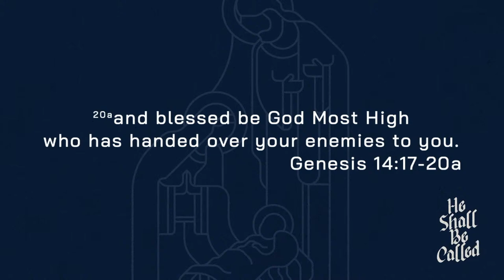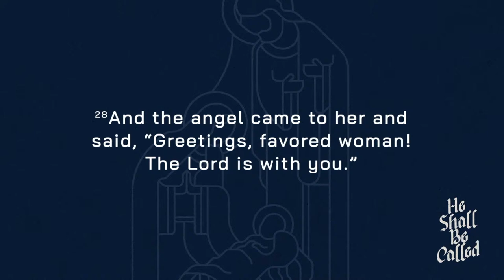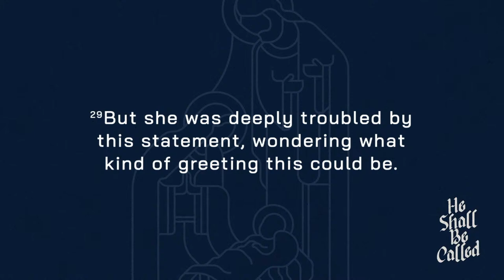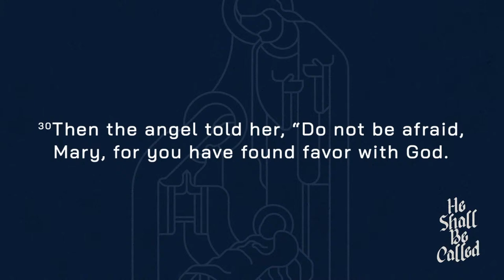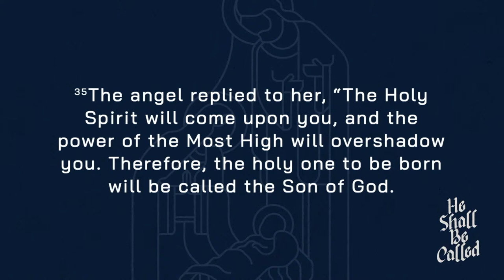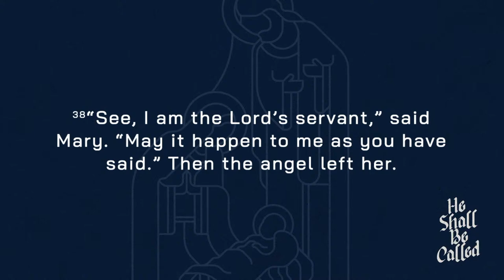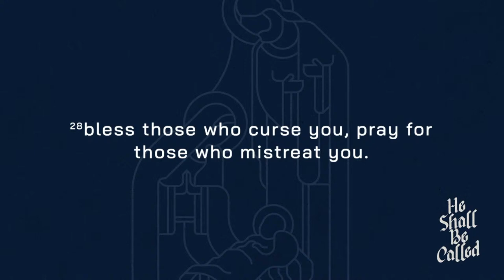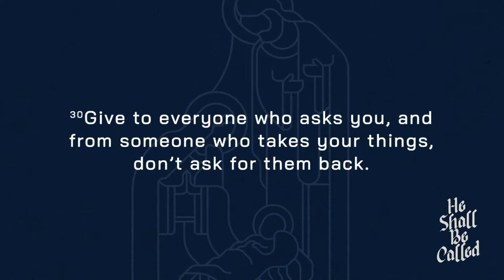He Shall Be Called: The Names of Christ | Sermon 1